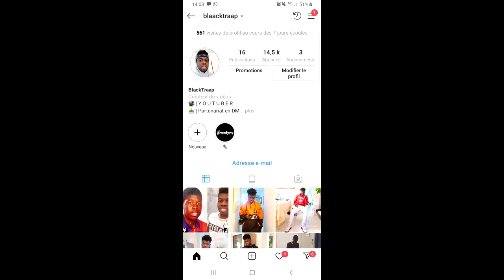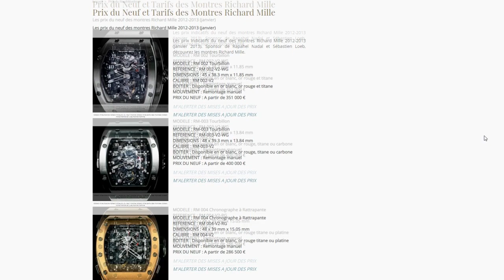ÉNORME CLASH ENTRE YOUNG CHOP ET 21 SAVAGE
young chop
21 savage
young chop vs 21 savage
21 savage diss young chop
young chop 21 savage beef
Manu Dibango
Jean-Baptiste Guegan
Laurent Ruquier
La soupe aux choux
Laurence Ferrari
POLE EMPLOI ACTUALISATION
Pape François
Vitaa
Damso